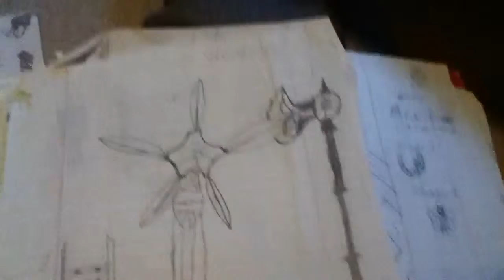Room Raiders 3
I'm an amazing artist